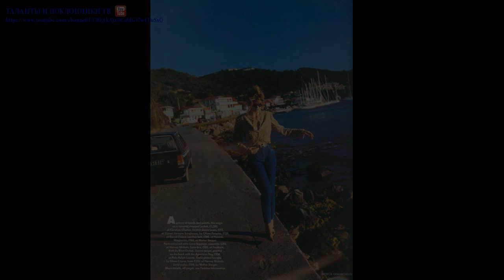Клаудия Шиффер (Claudia Schiffer) part 4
Кла́удия Ши́ффер (нем. Claudia Schiffer; род. 25 августа 1970, Райнберг, Северный Рейн-Вестфалия) — немецкая супермодель, киноактриса и посол доброй воли ЮНИСЕФ от Великобритании.
Клаудия Шиффер родилась 25 августа 1970 года в Райнберге в семье Хайнца и Гудрун Шиффер. У Клаудии есть младшая сестра Анна-Каролина и два брата, Штефан и Андреас[4]. Семья имела высокий достаток и проживала в пригороде Дюссельдорфа. Отец имел собственную юридическую практику, мать была домохозяйкой[5]. По собственному признанию Шиффер, в подростковом возрасте она была застенчивой и неуклюжей, комплексовала из-за своего высокого роста и худощавого телосложения. Про свои школьные годы Шиффер говорит так: «Я не была звездой. Были другие девочки, которые были звёздами, которых все считали красивыми и с которыми все хотели общаться. У меня тоже были друзья, но я никогда не была на 100 % частью их компании, поскольку сильно от них отличалась»[6].
Будучи студенткой, Шиффер работала в фирме отца. Ей было 17 лет, когда она познакомилась в одном из ночных клубов Дюссельдорфа с директором модельного агентства Metropolitan Models Мишелем Леватоном[5]. Он убедил родителей Клаудии отпустить её в Париж ради возможности попробовать свои силы в модельном бизнесе. Сама Шиффер это неожиданное предложение посчитала случайностью и после пробной фотосессии думала, что агентство вскоре осознает ошибку и отправит её обратно[6].
В 1987 году Клаудия переехала в Париж. В июле 1988 года она впервые появилась на обложке французского женского журнала Elle[3]. Вскоре Шиффер получила выгодный контракт на показ моделей от дома Chanel, с которым начала работать с показа осень-зима 1990 года. Вскоре она стала музой для директора дома Карла Лагерфельда, любившего сравнивать Клаудию с Брижит Бардо. За короткий период времени Шиффер вышла на международную модельную сцену и вместе с Синди Кроуфорд, Линдой Евангелистой, Наоми Кэмпбелл, Хеленой Кристенсен и Евой Герциговой стала одной из «изначальных супермоделей»[5].
Шиффер является рекордсменкой среди моделей по числу фотографий на обложках журналов, что зафиксировано «Книгой рекордов Гиннесса»[7]. На 2015 год она появилась на обложках журналов более тысячи раз[8]. Клаудия работала с такими журналами, как Cosmopolitan, Elle, Esquire, GQ, Harper’s Bazaar, Marie Claire, Playboy, Rolling Stone, Time, Vanity Fair, Vogue[3]. Шиффер участвовала в показах почти всех ведущих модельеров[6].
В начале 1990-х годов Шиффер участвовала в рекламной кампании линии одежды Guess[9], В 1998 году подписала контракт с французской фирмой L’Oreal для продвижения её линии продуктов Elseve по уходу за волосами. Также у неё были крупные контракты с автомобильной компанией Citroën, ювелирным домом Damas, косметической компанией Revlon и рядом других. Вместе с другими супермоделями 1990-х годов, Наоми Кэмпбелл, Эль Макферсон и Кристи Тарлингтон, Шиффер стала лицом ресторана Fashion Cafe, открывшегося в Нью-Йорке в 1995 году[10]. Карл Лагерфельд однажды назвал Шиффер «хорошо отлаженной немецкой бизнес-машиной», имея в виду её умение зарабатывать деньги. В лучшие годы Шиффер была самой высокооплачиваемой моделью мира, зарабатывая в рабочий день около 50 тыс. долларов[6]. В 2000 году журнал Forbes оценил её годовой заработок в 9 млн долларов[7], а общее состояние в 2002 году — в 38 млн фунтов стерлингов[11].
С 1994 по 1999 год спутником Клаудии считался иллюзионист Дэвид Копперфильд. В 2002 году после 16 месяцев знакомства Клаудия вышла замуж за британского продюсера и кинорежиссёра Мэттью Вона[12]. У супругов трое детей: сын — Каспар (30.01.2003), дочери — Клементина (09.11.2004) и Козима Вайолет Вон Драммонд (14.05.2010)[13].
↑ Показывать компактно